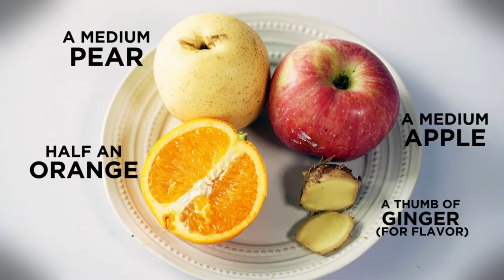JUlaVIE Juice Recipe: Orange, Apple, & Pear Triple Shot